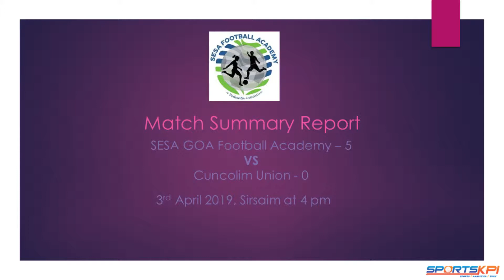SFA Goa 5-0 Cuncolim - GENO GOA FIRST DIVISION 2018-19 - Round 3